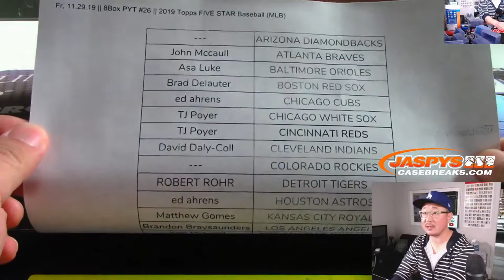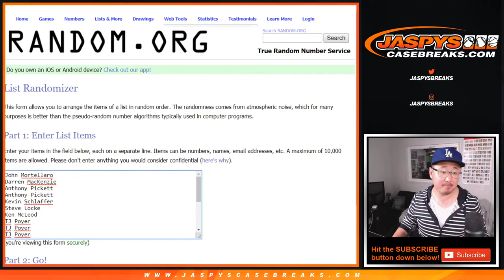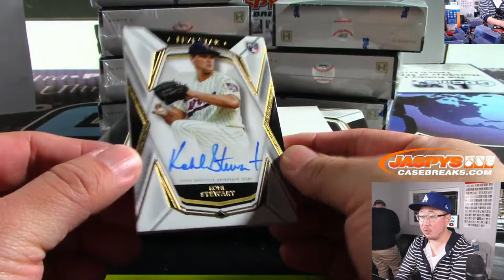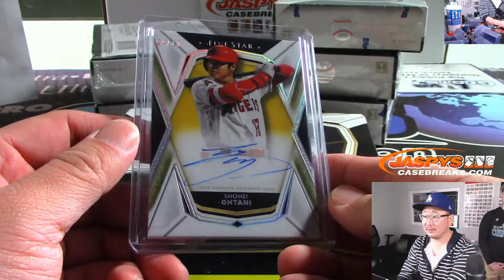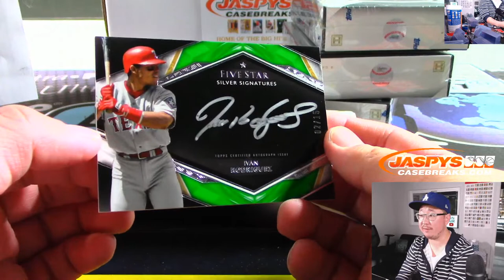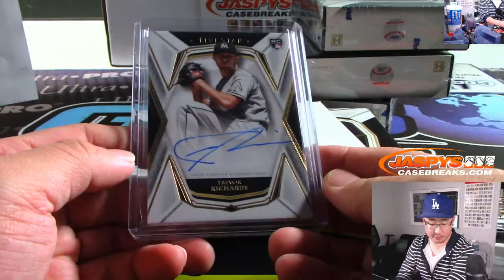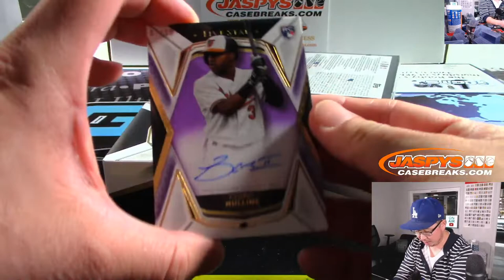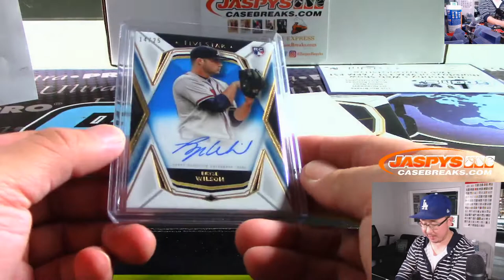Fr, 11.29.19 || 8Box PYT #26 || 2019 Topps FIVE STAR Baseball (MLB)